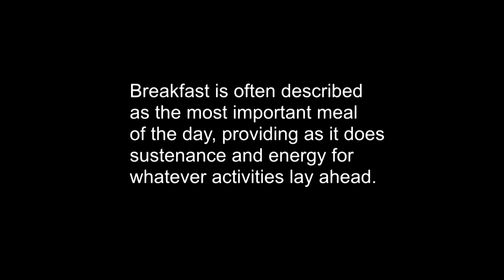PINOY COOKING STYLE - Breakfast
If we talk about Breakfast, think about this very important things to remember.

Eat Better, Live Longer: Understand What Your Body Needs to Stay Healthy.